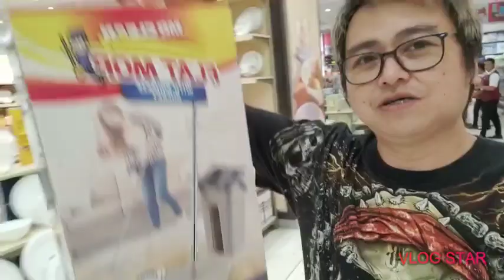New flat mop and foodtrip narin sa mall Vlog #82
Bumili ng mop para sa bahay at tamang gala narin at foodtrip narin sa mall salamat sa lahat at sa mga kaibigan ko dyan.

Camera use: OPPO reno2